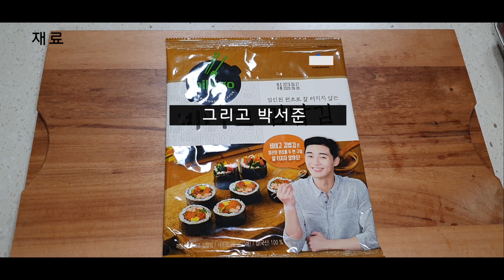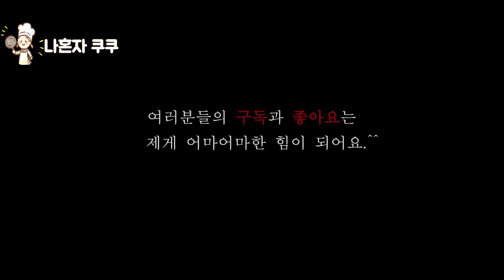돼지불고기 김밥 :: Pork bulgogi gimbap #4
나혼자 쿠쿠에 오신걸 환영합니다.
돼지불고기 김밥으로 맛있는 하루되세요.

[재료]
돼지고기 200g
오이 1개
단무지
깻잎(마트에서 1봉지)
김밥용 김
밥 많이

[돼지고기 양념하기]
고추장 1/2큰술
설탕, 다진마늘, 올리고당 각 1작은술
바락바락 주물러준다. 마지막 후추 약간~

[만들기]
1) 돼지고기 먼저 양념해서 상온에 잠시 재워둔다.
2) 그사이 오이는 씨 부분은 제거하고,
    단무지 모양으로 썰어준 후,  소금 1꼬집에 살짝 절여준다.
3) 달군 팬에 식용유 두르고, 돼지고기 볶는다.
    (센불에서 볶다가 중약불에서 노릇노릇하게)
4) 모든 재료준비가 끝났으므로 ,밥 양념을 한다.
    밥 양념은 소금 2~3꼬집, 참기름 3바퀴, 깨 듬뿍 넣고
    잘 비벼준다.
5) 이제 김밥을 잘 말아준다.
    (영상참조)
 돼지불고기 김밥~완성!!
* 김밥은 손은 많이 가는데~정말 맛있어요^^